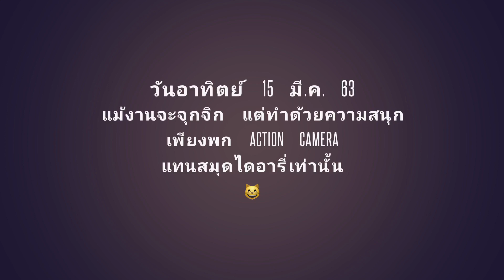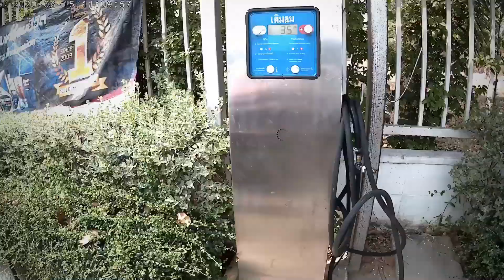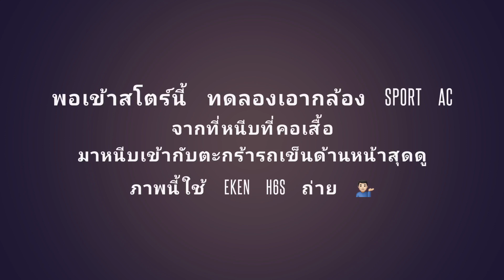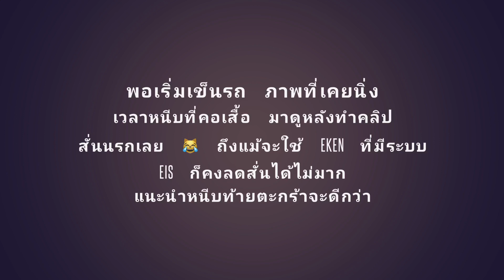200315 เช้าวันอาทิตย์กับ Action Camera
เช้าวันอาทิตย์ที่ 15 มี.ค. 2020 กับ Action Camera ที่ทำให้งานกระจุกกระจิกประจำสัปดาห์กลายเป็นเรื่องราวที่น่าสนใจ และสร้างสรรค์ได้